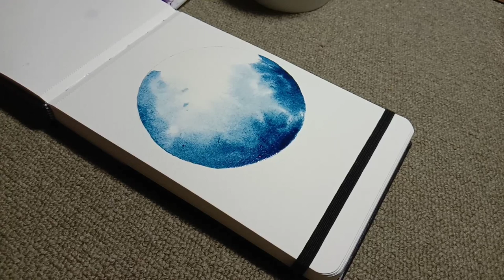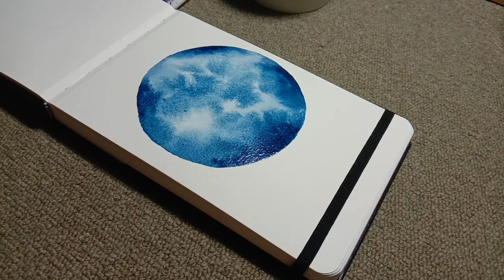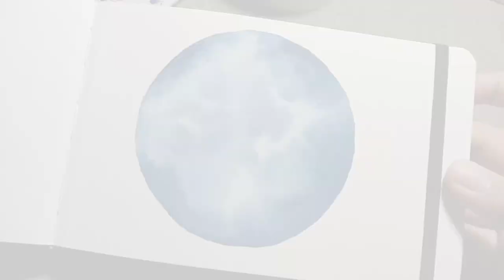Easy and Simple Watercolor Moon Painting for Beginners | Step-by-step Tutorial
Hi guys, today's video is a step-by-step tutorial on how to paint this easy moon painting with watercolors, enjoy!

MATERIALS USED:
·Alpha Artists Watercolor
·Potentate Watercolor Book
·Mop Watercolor Brush
·Masking Tape

Earl's Art